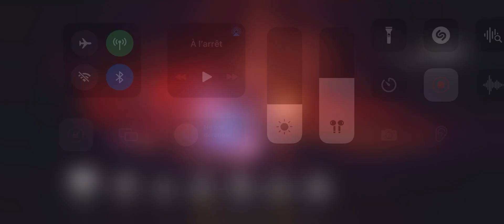iOS OCTOPATH 大陸の覇者 ep 888 4節 6章前編 喪失の絶崖